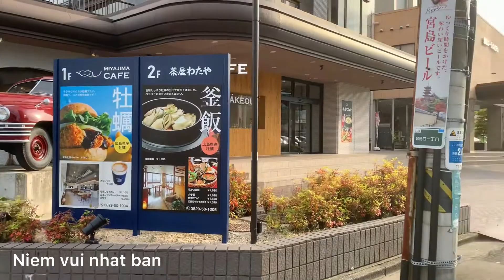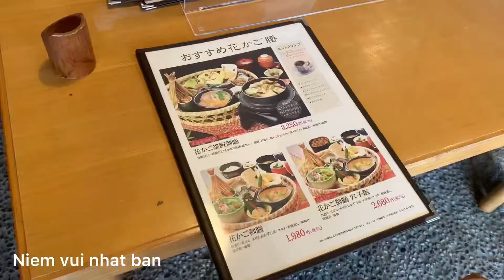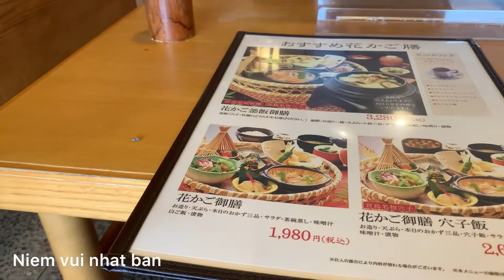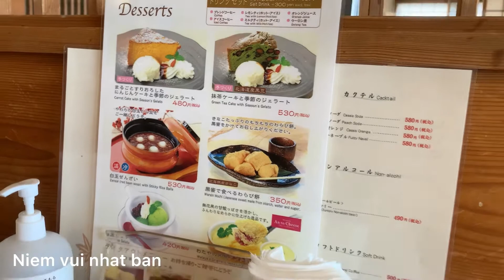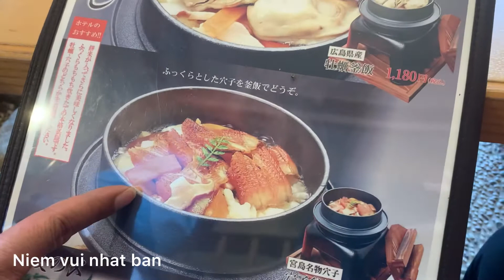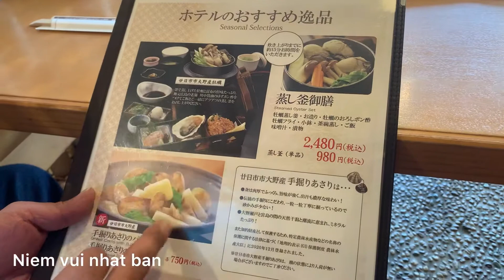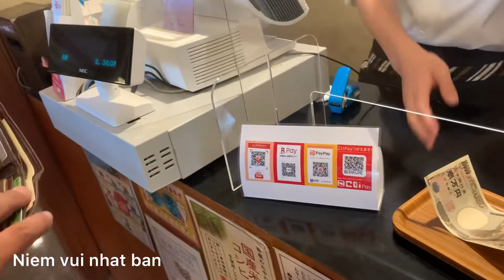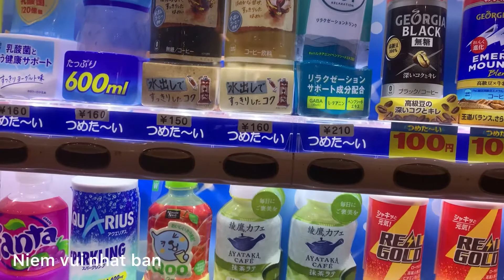Ăn cơm Nêu ở Nhật